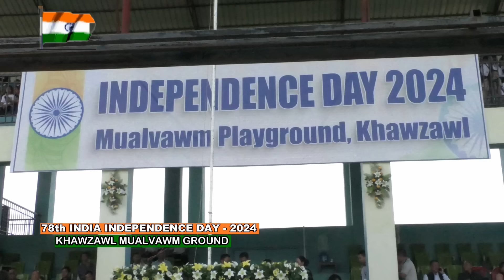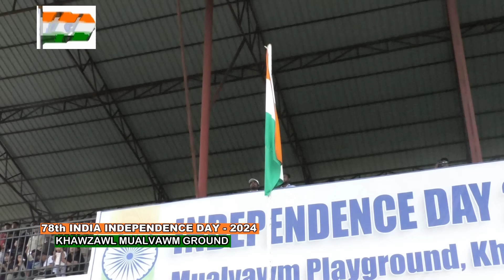I DAY LAWMNA - Khawzawl Mualvawm Field - August 15, 2024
India Independence Day Vawi 87 na Pu Lalnghinglova Hmar Minister of State Khuallianna hnuaiah kan hmang e.

Kan Camera hman te hi Lens Gimbal a awm loh a vangin a buk duh khawp mai a..min lo hrethiam hram ru...